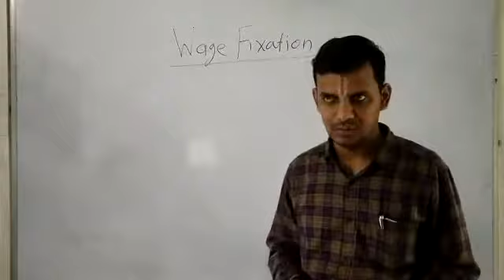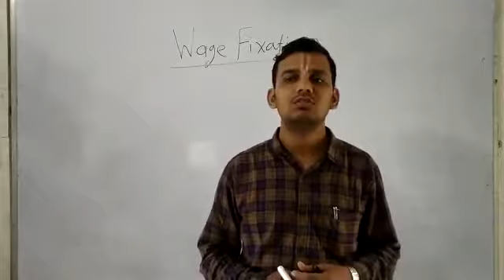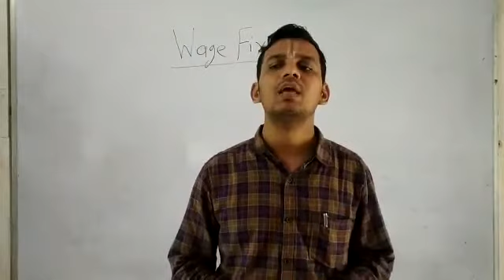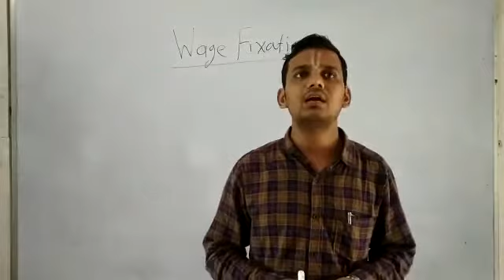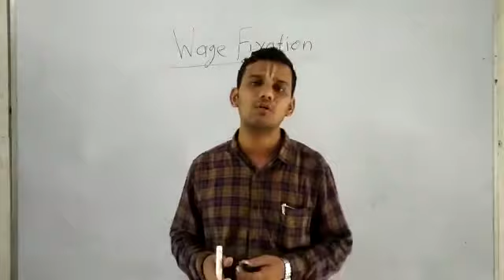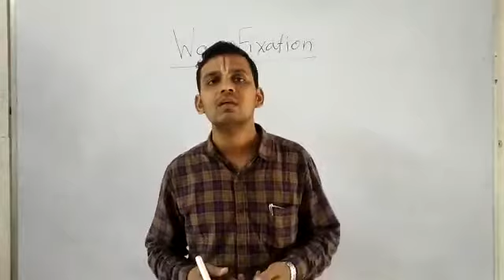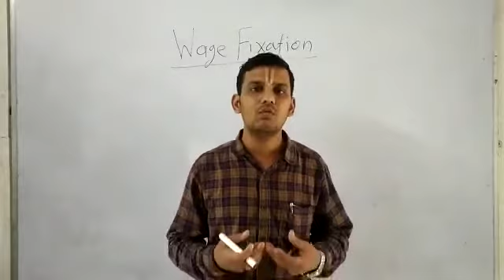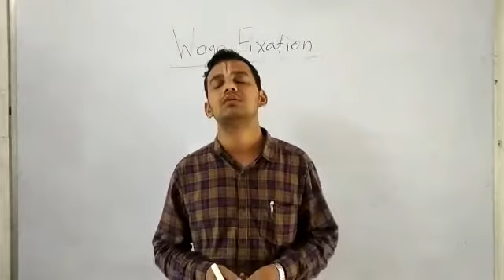MBA Sem 3 - CBM : Lecture 5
Wage Fixation and Wage Fixation in India